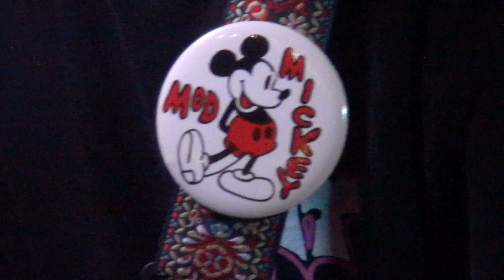Lying Season - Live at The Underworld (2/16/24)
Lying Season (NJ) Live at The Underworld in Philadelphia, PA on February 16th

Shot, Recorded, Mixed, and Edited by Matt Guardiola
Thumbnail photo by @ghostelkc on instagram